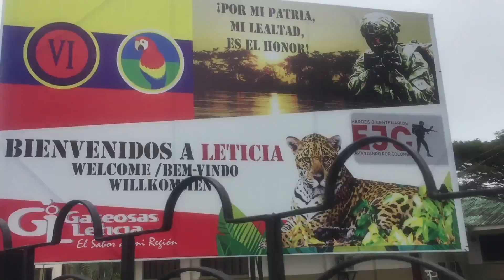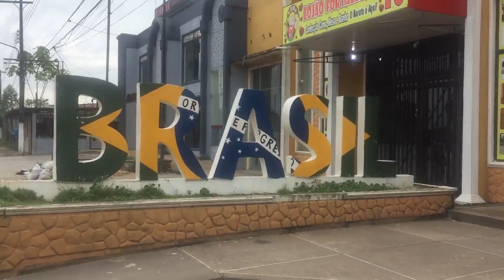Kolombiya AMAZONLARI Leticia - The AMAZONAS of Colombia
ENG BELOW

Merhaba arkadaşlar,

Bence Kolombiya'nın en güzel yeri amazon bölgesi. Paylaşacağım videolardan Leticia'da ki anılarımı bu videoda paylaştım.
O zaman Kolombiya Amazonları Leticia sizlerle.

İyi seyirler :)

Hello,

Hello friends,

I think the most beautiful part of Colombia is the Amazon region. I shared my memories of Leticia in this video.

BEN KİMİM?
Merhaba arkadaşlar, Kolombiya'nın başkenti Bogota'dan hepinize selamlar.
Ben matematik öğretmeniyim ve  1,5 senedir Bogota'da yaşıyorum. Bu zamana kadar edindiğim deneyimleri ve yeni maceralarımı sizinle paylaşmak için sabırsızlanıyorum.
Kanalımda buradaki eğitim sisteminden farklı şehirlerdeki gezilerime, yemeklerinden festivallerine kadar doğru ve güzel bilgilere ulaşacaksınız. Takipte kalın :)

Hello friends, greetings to all of you from the capital of Colombia, Bogota.
I'm a math teacher and I've been living in Bogota for 1,5 years. I am looking forward to sharing my experiences and new adventures with you.
On my channel, you will reach the right and nice information from the education systems to the trips and festivals in different cities.